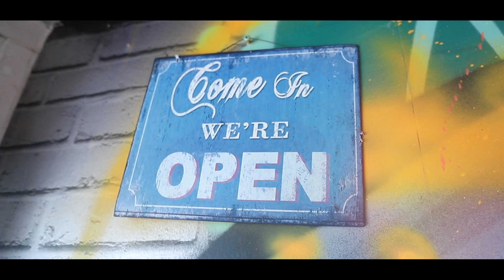Bespoke Ink Promo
Shot in collaboration with Samuel Lardner & Bespoke Ink